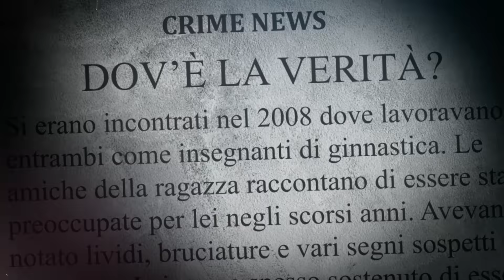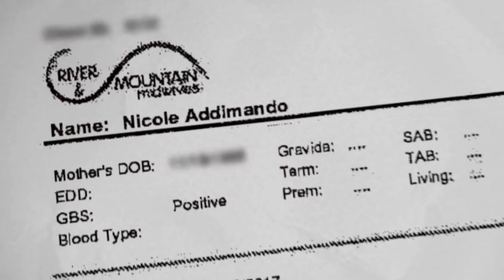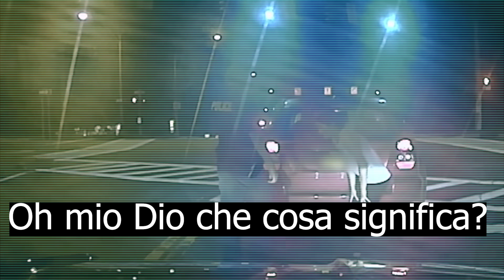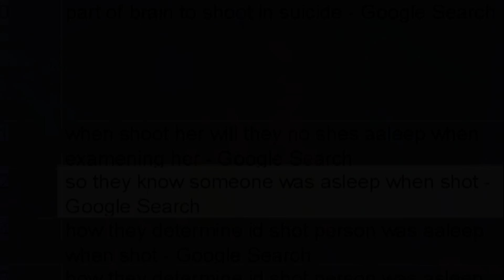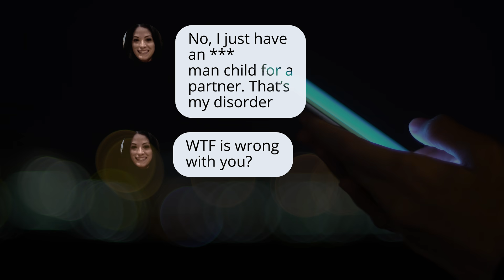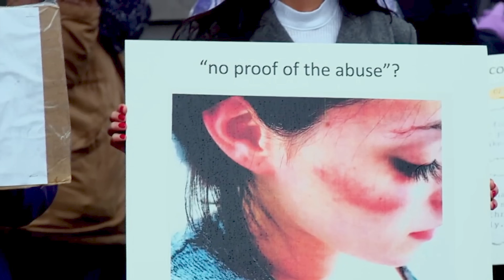IL SEGRETO DI NIKKI ADDIMANDO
Un caso davvero controverso che ha fatto discutere gli Stati Uniti.